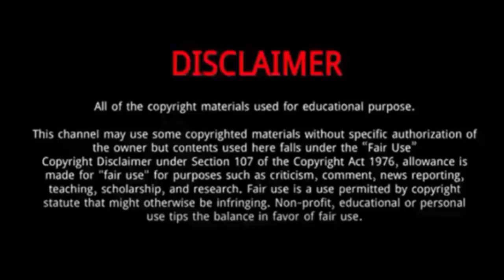Harrie Lavreysen || 10 Things You Didn't Know About Harrie Lavreysen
Harrie Lavreysen (Tokyo Olympics gold medal Winner) | 5 Things Didn't Know About Harrie Lavreysen

Harrie Lavreysen is a Dutch track cyclist who competes in sprint events.
He was Born on March 14, 1997 in Luyksgestel, Netherlands.
He win gold in the men's sprint, beating compatriot Jeffrey Hoogland in the final at Izu Velodrome.
Jack Carlin held off ROC's Denis Dmitriev for the bronze medal.
It was a replay of the past two world championships finals, each of them won by Lavreysen. But it appeared as if Hoogland would finally get the better of his teammate when he held on to win their first race.
Harrie Lavreysen and Jeffrey Hoogland are friends, teammates and rivals.